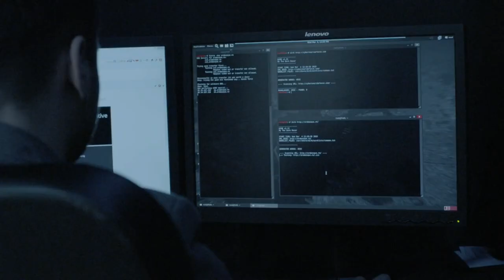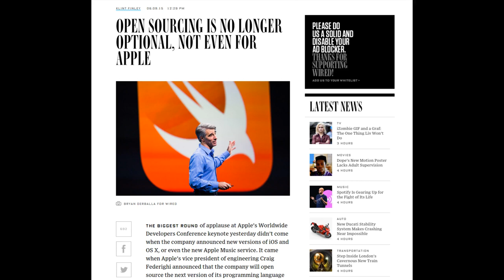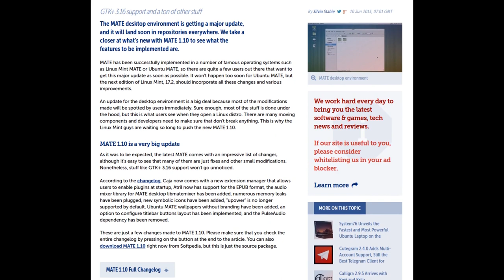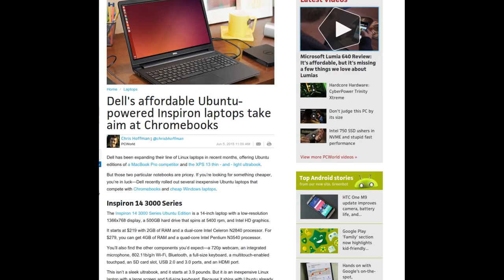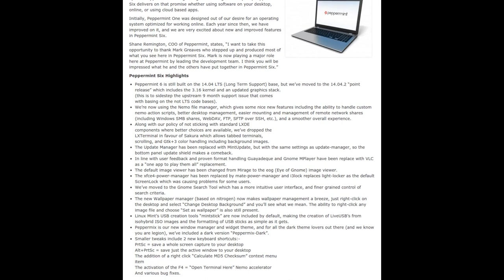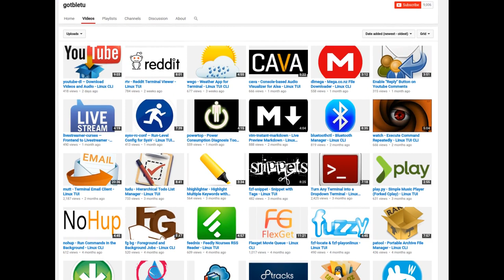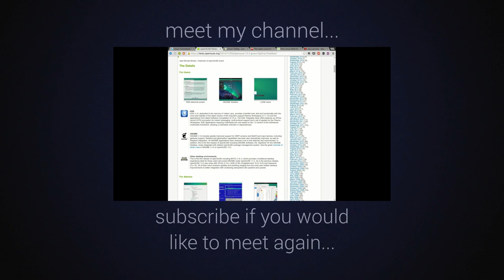Open Source at WWDC, Ubuntu books, MATE 1.10 | Tidbits June 18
What do you think about companies open-sourcing their stuff?

MATE 1.10 Coming soon!